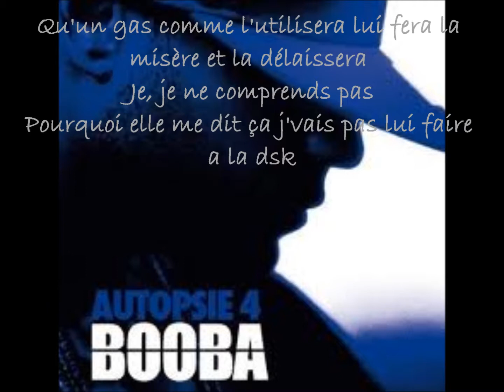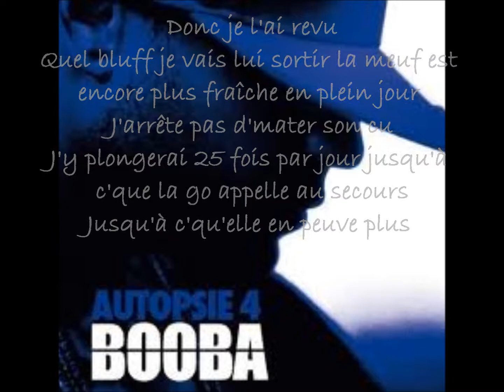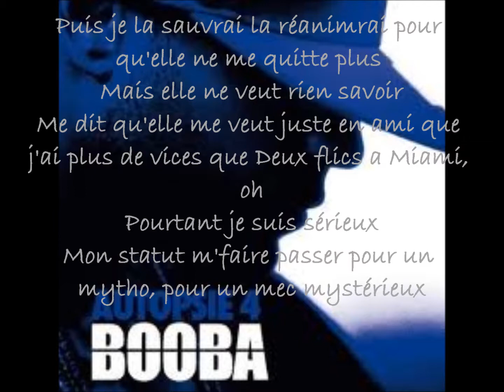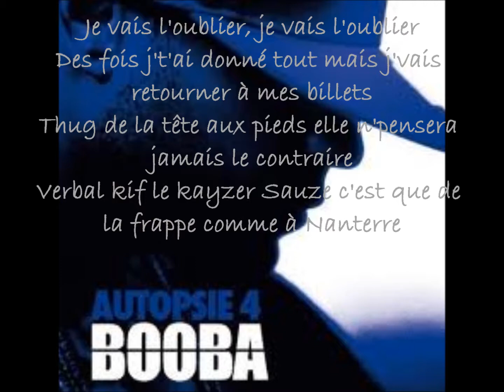Booba - Scarface (Lyrics)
Scarface